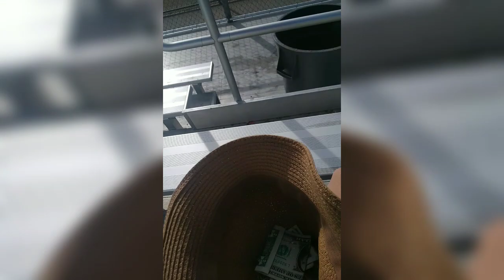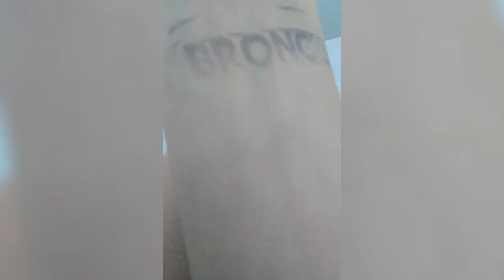Football Clips - October 11, 2024 - KV Broncs